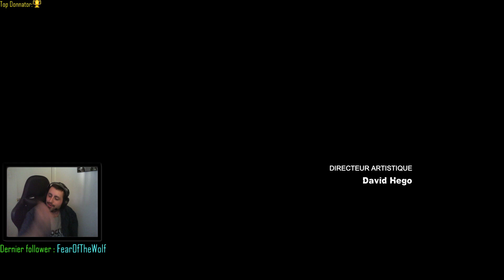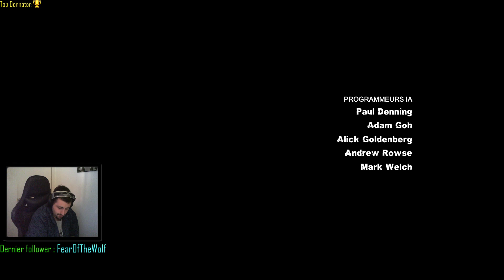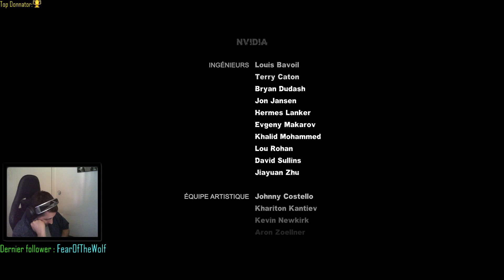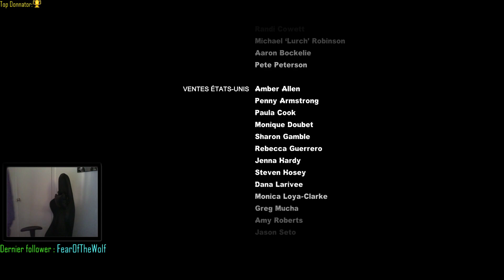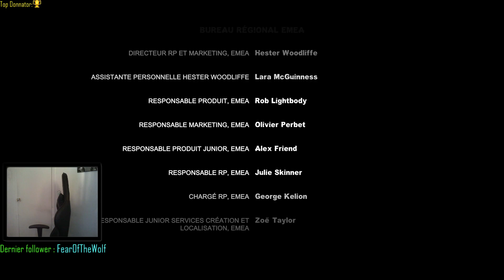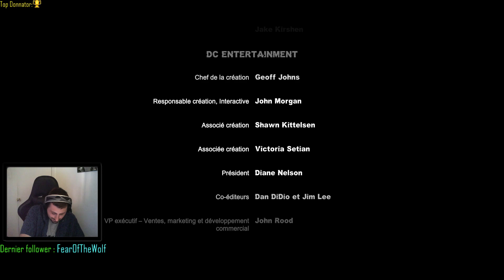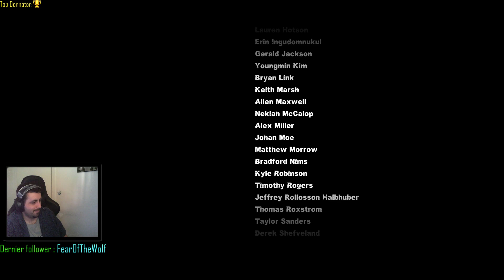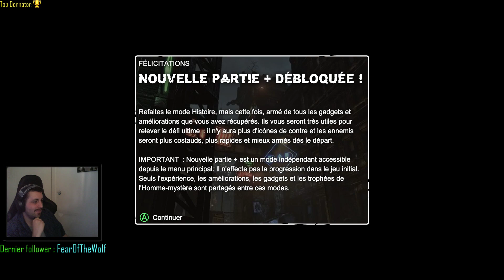Batman: Arkham City (Difficile) Partie 7 - Hugo Strange et le Joker (Final)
Dans cette partie, voyez comment Batman va s'y prendre pour aller retrouver Docteur Strange et lui péter la gueule. Ainsi que cella du Joker. Un fin qui nous fait pensé qui nous laisse avec nos hypothèse :(
Fait le 3 juin 2019 -